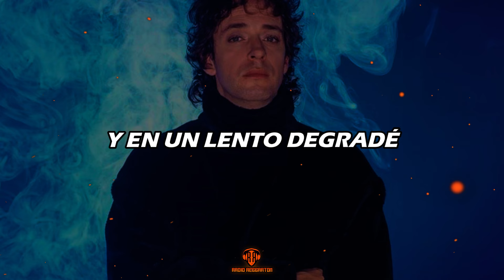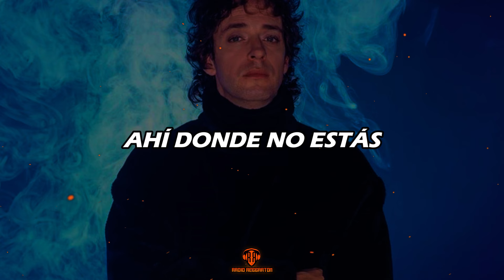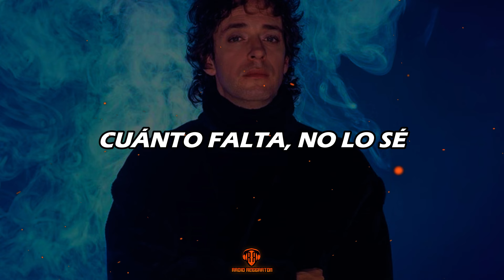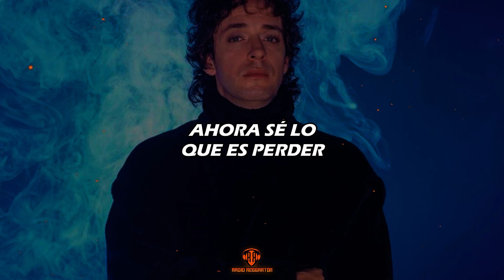Gustavo Cerati - Crimen (LETRA)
LETRA/LYRIC:🎵

[Verso 1]
La espera me agotó
No sé nada de vos
Dejaste tanto en mí
En llamas me acosté
Y en un lento degradé
Supe que te perdí

[Coro]
¿Qué otra cosa puedo hacer?
Si no olvido, moriré
Y otro crimen quedará
Otro crimen quedará sin resolver

[Verso 2]
Una rápida traición
Y salimos del amor
Tal vez me lo busqué
Mi ego va a estallar
Ahí donde no estás
Oh, los celos otra vez

[Puente]
Uh, uh
Uh, uh

[Coro]
No lo sé
Cuánto falta, no lo sé
Si es muy tarde, no lo sé
Oh, ¿qué otra cosa puedo hacer?
Ahora sé lo que es perder
Oh-oh-oh

[Outro]
Otro crimen quedará